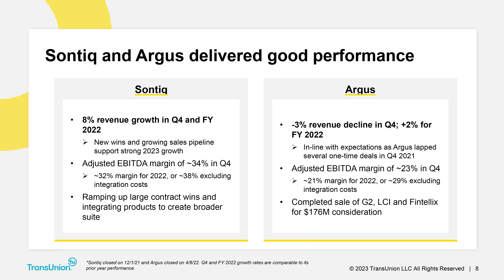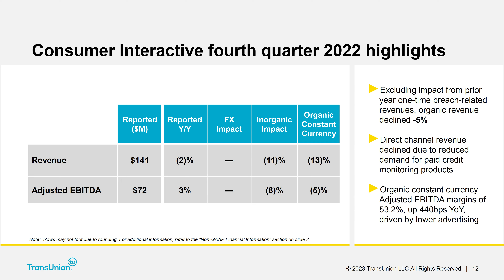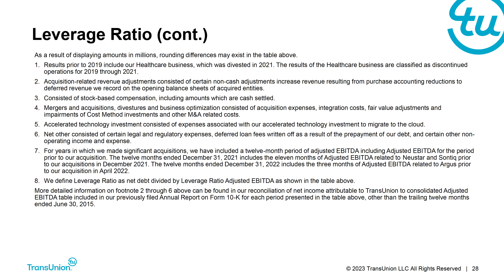TransUnion TRU Q4 2022 Earnings Presentation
Sector: Industrials
Industry: Research and Consulting Services
Chapters:
0:00 Presentation
0:52 Financial Overview